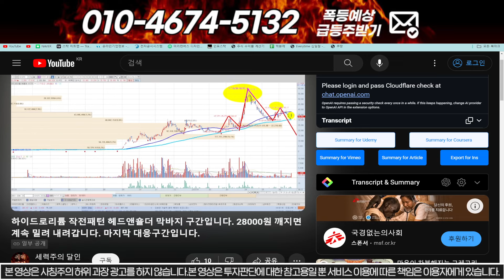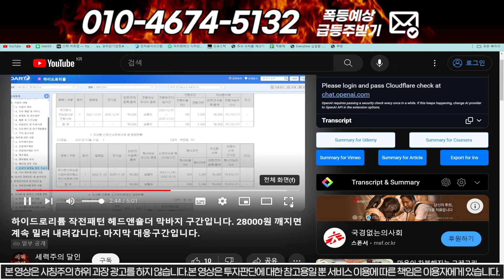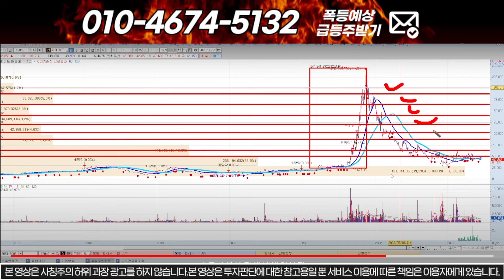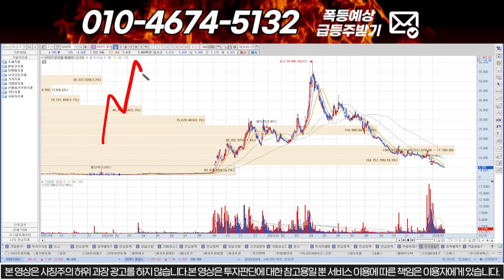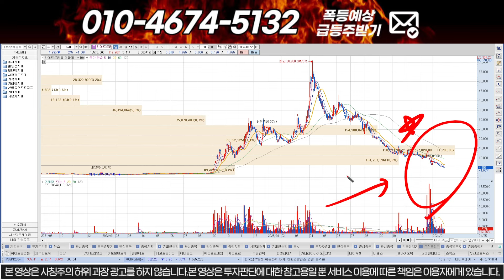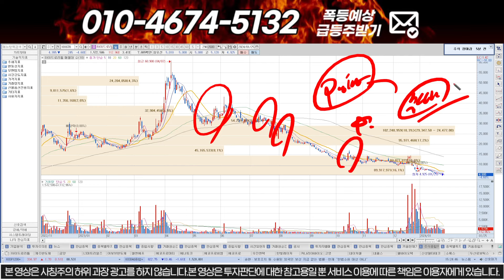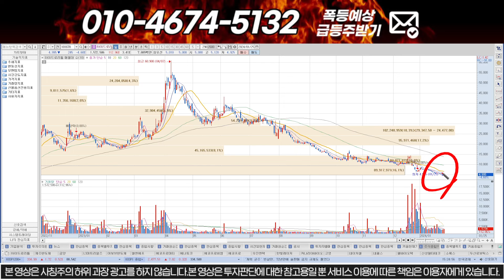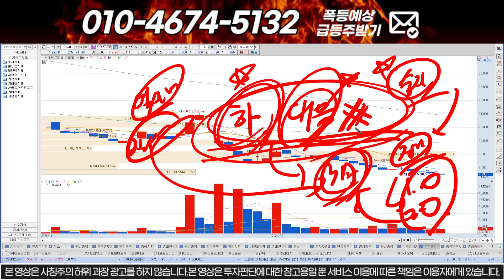[하이드로리튬] 00일부터 "쩜상한가" 작전주 대장은 죽기전 한번의 같은 흐름을 보입니다!!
1번 또는 대응자료 라고 문자 주시면 문자로 편하게 대응 하실수 있게 보내드립니다! 물론 "무료"입니다.

1) 주식이 어려우신분
2) 손실만 보시는분
3) 종목 선정이 어려운신분